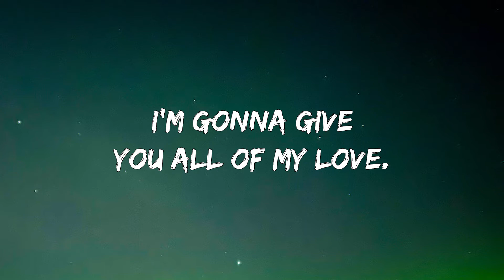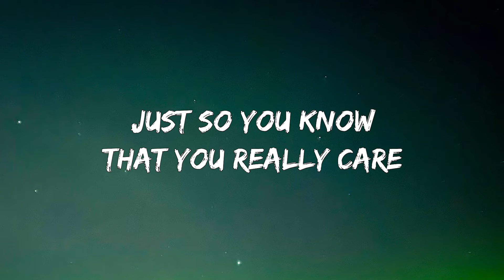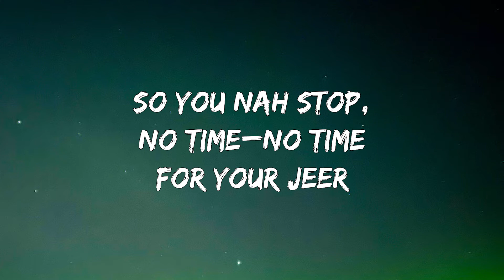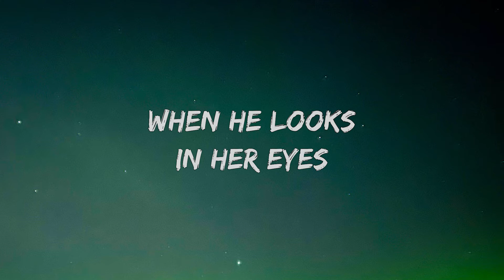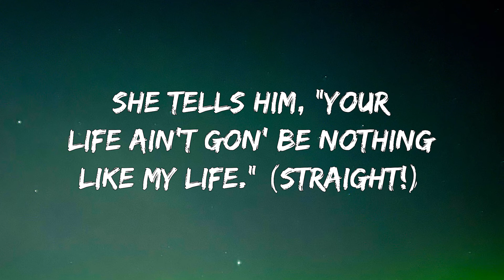Clean Bandit - Rockabye (Letra\Lyrics)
Clean Bandit - Rockabye Lyrics:

[Sean Paul:]
Foundation
A special bond of creation,
Ha

[Sean Paul:]
Daily struggle

[Anne-Marie:]
Rockabye, no

Rockabye-rocka-rocka-rocka-bye
(Rockabye, yeah, oh, oh)
Rockabye-rocka-rocka-rocka-bye

Rockabye, no

(Rockabye-rocka-rocka-rocka-bye)
(Rockabye-rocka-rocka-rocka-bye)
(Rockabye-rocka-rocka-rocka-bye)
Rockabye